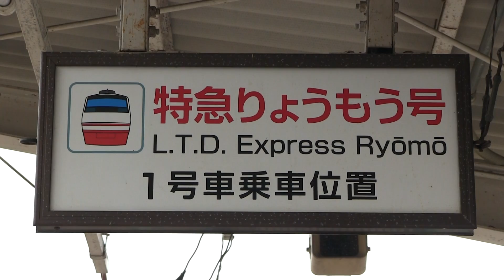東武桐生線 新桐生駅 東武２００系（りょうもう）